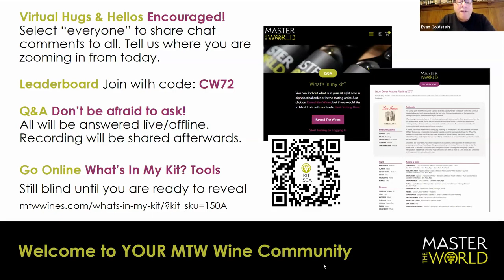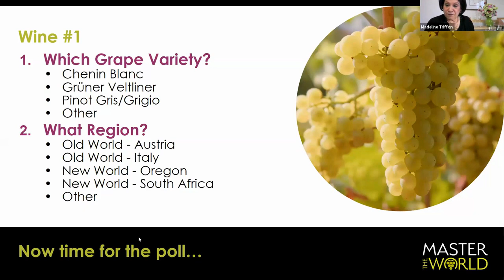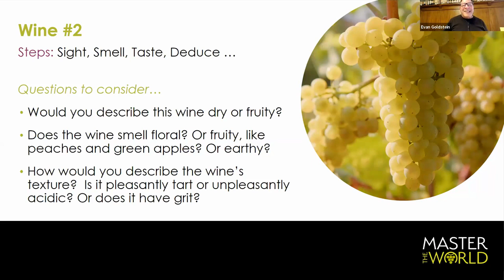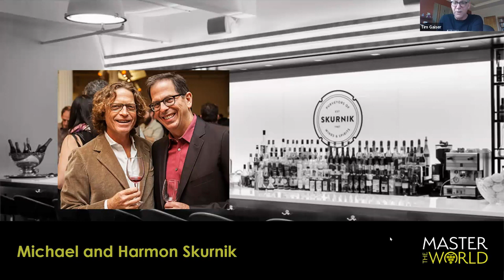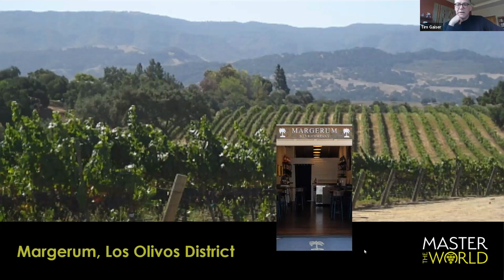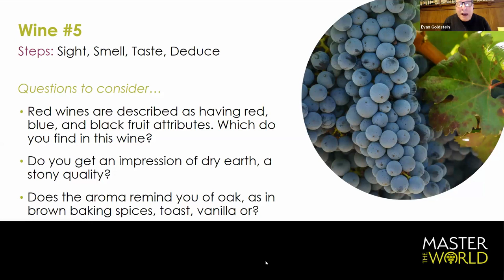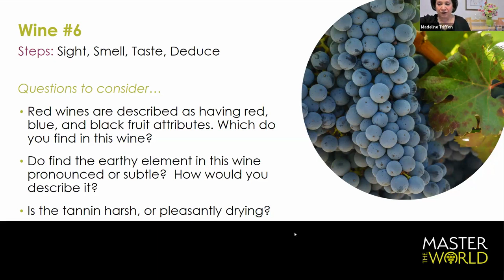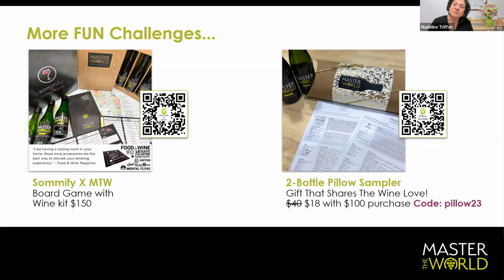Kit 150A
Master Sommeliers Evan Goldstein, Madeline Triffon, and Tim Gaiser taste through 6 wines in a blind-tasting webinar - watch with or without a kit from MTWwines.com

Here are Chapter Markings for specific wines:

00:00 Intro
00:00 Wine #1 with MS Madeline Triffon
19:19 Wine #2 with MS Evan Goldstein
37:43 Wine #3 with MS Tim Gaiser
52:17 Wine #4 with MS Tim Gaiser
1:06:33 Wine #5 with MS Evan Goldstein
1:21:30 Wine #6 with MS Madeline Triffon